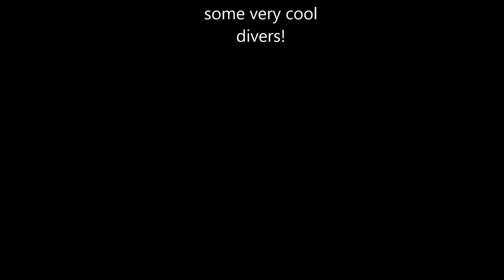5/5/2013 Shark Canyon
Can I just say SHARKS!!
What a great dive we had with Narcosis Dive Center today.

Video by Kim Porter